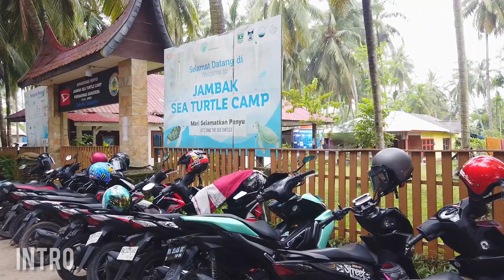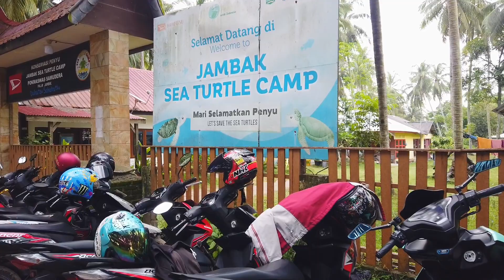Kondisi Pantai Pasir Jambak Saat Hari Kemerdekaan | Kota Padang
Keindahan alam yang sudah tidak diragukan lagi bisa ditemukan cukup banyak di Padang, Sumatera Barat. Pantai-pantai yang indah terletak tidak jauh dari pusat kota Padang menjadikan pantai-pantai di daerah tersebut kerap kali menjadi tujuan para wisatawan yang berada di Sumatera Barat. Salah satunya adalah Pantai Pasir Jambak. Pantai Pasir Jambak terletak 17 KM dari Ibukota Sumatera Barat, Padang. Dengan waktu tempuh kurang dari setengah jam dari Kota Padang, anda bisa tiba di pantai ini, karena masih berada di jalur utama Padang – Bukittinggi.

Terima Kasih Explo Mania!!!

Channel yang hanya jalan saja, tanpa bicara, sedikit musik, suara original dari lingkungan sekitar.